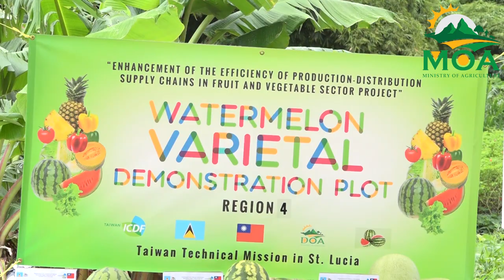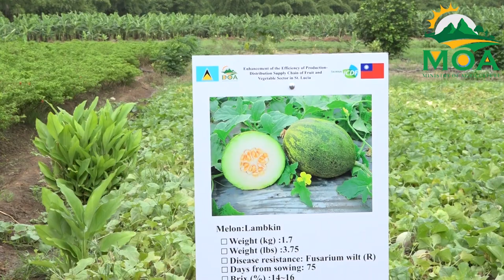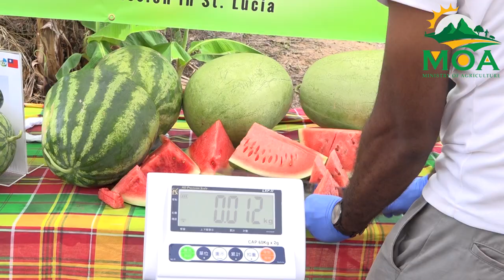Seven crops project hosts Watermelon Trial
The Department of Agriculture in collaboration with the Taiwan Technical Mission through the Seven Crops Project hosted a watermelon sampling in Malgretoute, Micoud, on Aug. 20.
This comes on the heels of a watermelon trial in which approximately eight different varieties of watermelons and seven different varieties of cantaloupes and honeydew were planted. These varieties were chosen to curb the shortcomings in the production and marketing chain.
This initiative forms part of the “Enhancement of the Efficiency of Production and Distribution Supply Chains in the Fruits and Vegetables Sector Project”, that aims to reduce the food import bill of Saint Lucia.
Farmers can now gain experience diversifying into these new varieties through demonstration plots set up around the island, allowing them to better meet market demands.